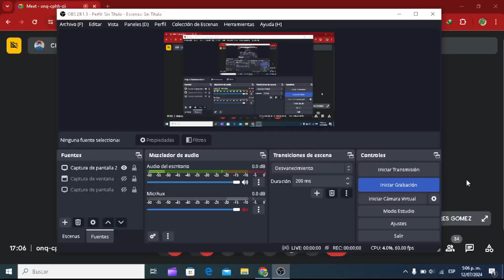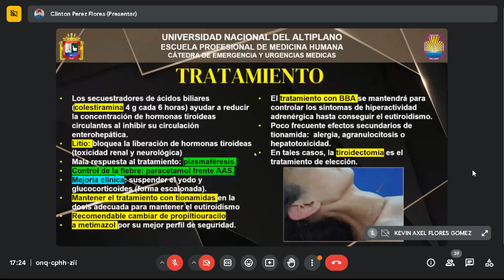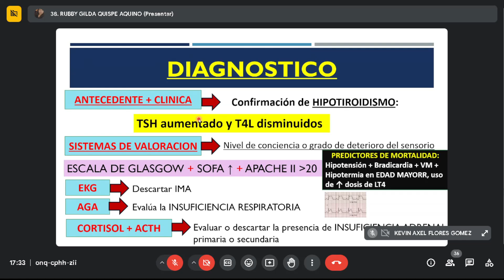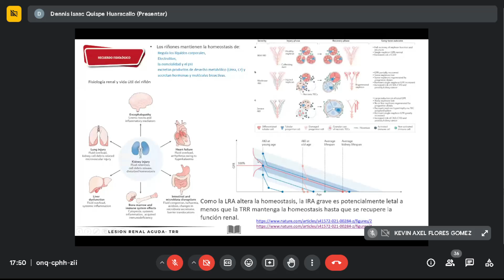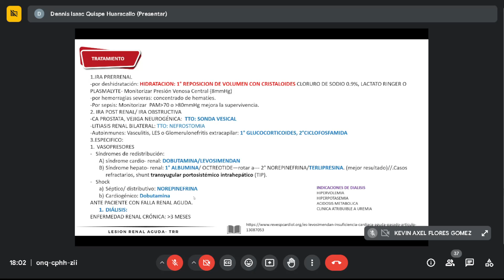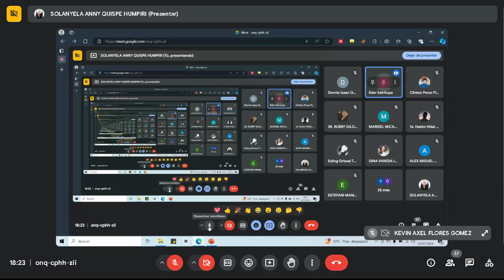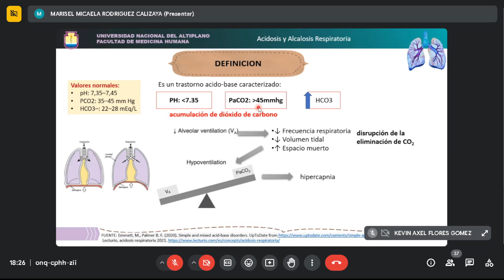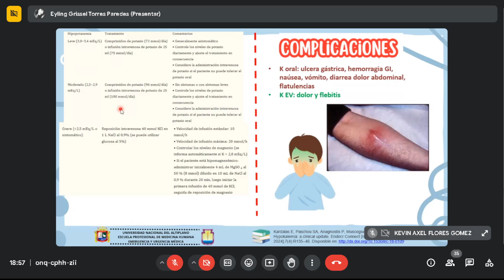Emergencias: Tormenta tiroidea, coma mixedematoso, LRA, Reemplazo renal, acidosis alcalosis resp, K+